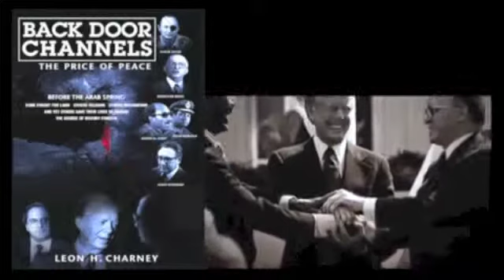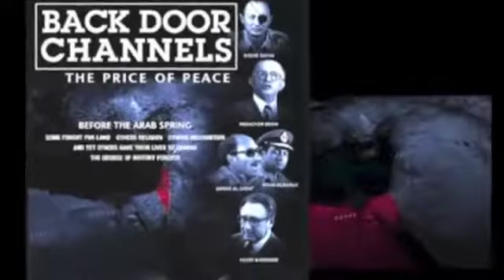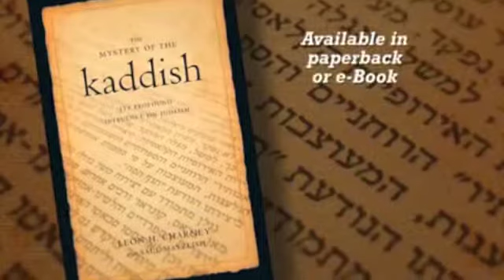Avraham Burg | Charney Report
Avraham Burg is an Israeli author and politician. At the time of the interview, he was the Speaker of the Knesset.

In this interview, he discusses with Leon Charney how his religion intersects with his politics.